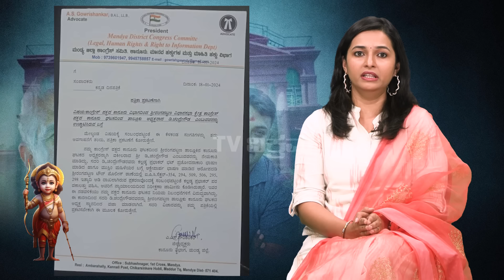ಪ್ರಭಾಕರ್ ಭಟ್ಟರ ಈ ಧೈರ್ಯ ಮೆಚ್ಚಬೇಕು!ಭಟ್ರು ರಾಕ್ಸ್..ಕಾಂಗ್ರೆಸ್ ಶಾಕ್ಸ್..|Kalladka Pabhakar Bhat|Najma